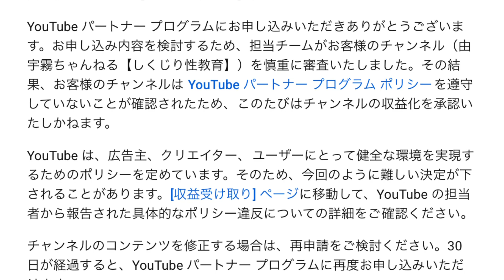絶対に見ないで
由宇霧の本はここで買えるよ
「花魁VTuber由宇霧みんなで学ぶ性教育」笠倉出版社

オリジナルソングや、公式グッズの購入はこちらから

活動継続のための支援はここからできます！コンビニ払いOK

ライブ配信のアーカイブはニコニコチャンネル会員限定です